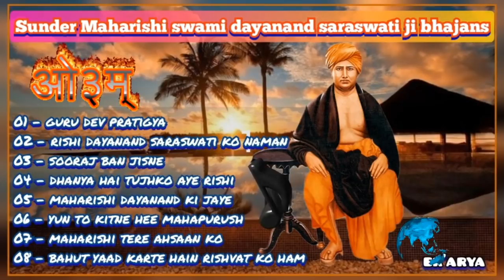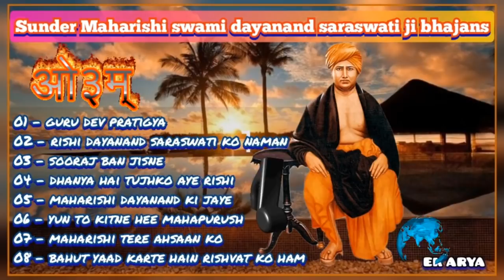sunder bhajan album vedic bhajan part 14 maharishi swami dayanand saraswati